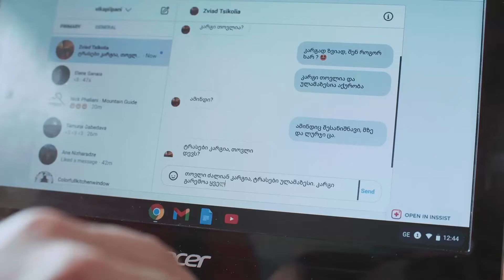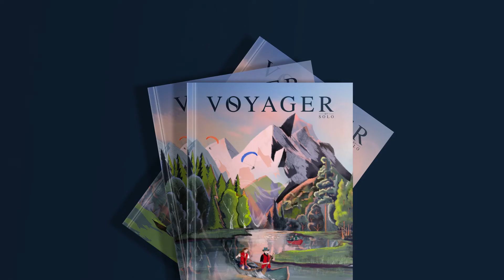SOLO VOYAGER - ვიკა ფილფანი